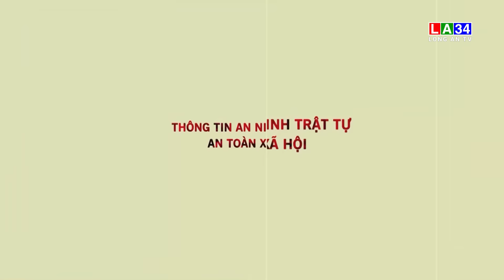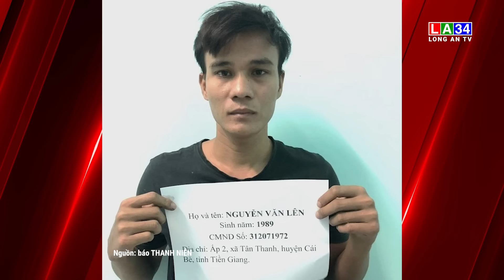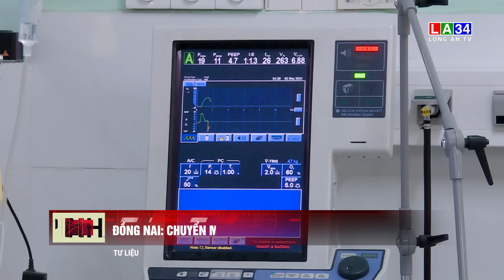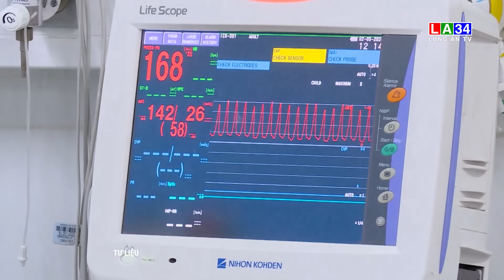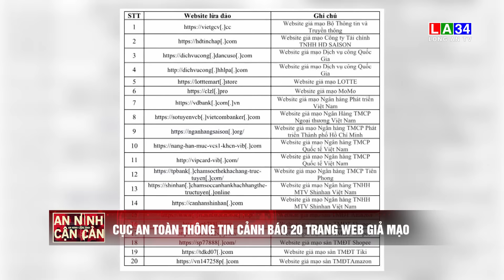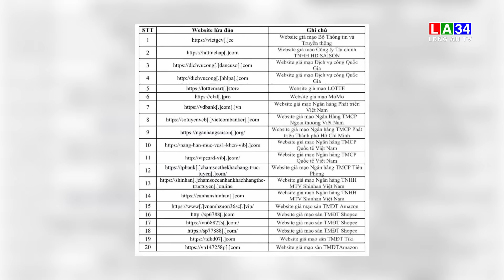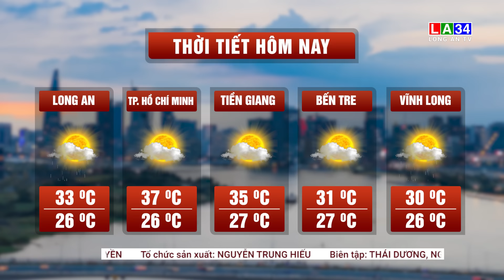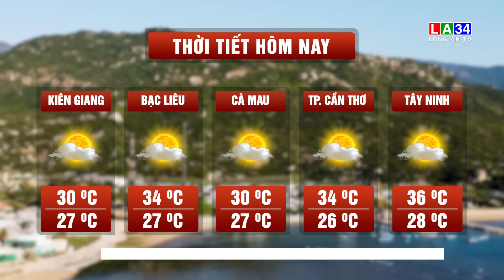Bản tin An ninh cận cảnh 06/05/2024